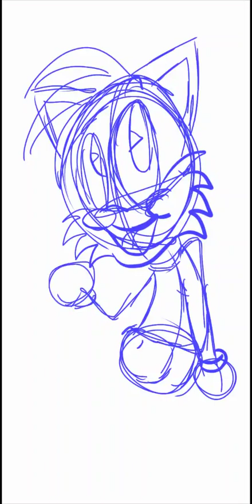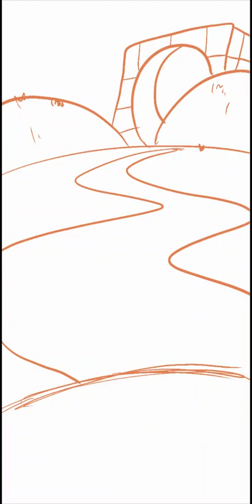Tails' Cup full of Bobcat Day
Titles.Are.Hard.

Tails will always  look really cool in Bubsy's "!". Now with some added "UwU" flavor. x3